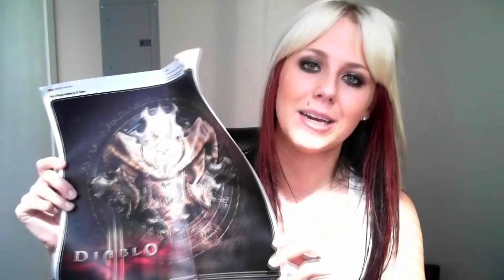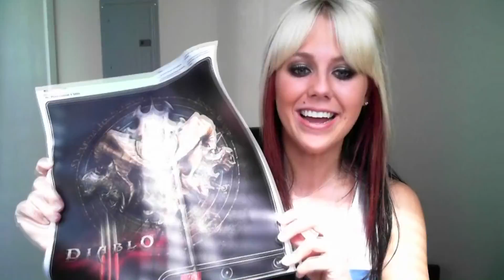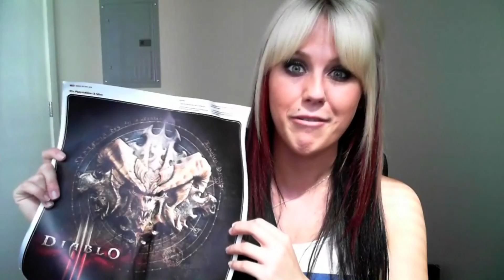Win Britt's Shit #2!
It's another week, which means there's another chance to win my sheeeeeyt. Now if you'll excuse me, I have The Last of Us to get back to. Also Clickers and Hunters are the things of my nightmares. I mean, like, how more deranged and nasty can you get? They're humans but 'shroom-fungi at the same time. "Excuse me mister, can you help point me in the right direction as I can't see BECAUSE THERE IS FUNGI GROWING OUT OF MY EYE SOCKETS."

So brilliantly fucked up, I tell you.